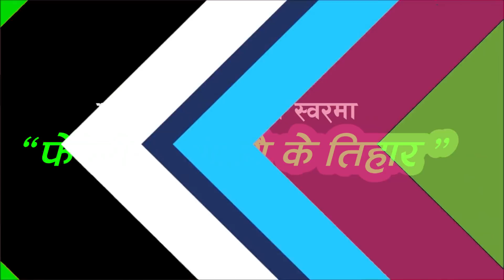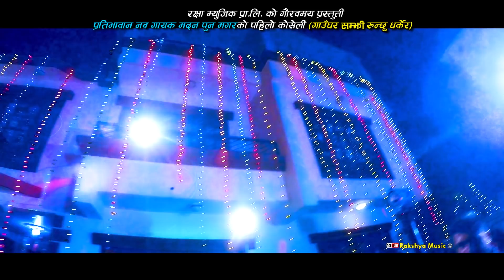शान्तिश्री परियारको स्वरमा सारा परदेशी रुवाउने दशैँ गीत_Shanti Shree Pariyar Dashain Song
this video! Song Title:फेरी आयो शान्तिश्री परियारको स्वरमा सारा परदेशी रुवाउने दशैँ गीत_Shanti Shree Pariyar Dashain Song 2076
         ► Song :फेरी आयो शान्तिश्री परियारको स्वरमा सारा परदेशी रुवाउने दशैँ गीत_Shanti Shree Pariyar Dashain Song 2076
► Singer : Shanti Shree Pariyar,Madan Pun Magar
► Lyrics :Madan Pun Magar
► Music Arranger :
► Cast :Nirmala Chhetri,Babita Shrestha
► Editor /Colorist:  :Adhinayak Man Sherchan
► Director: Sajjan Hamal
► Choreographer :

    Youtube Rights :Copyrights for this music video & audio with in
       Rakshya  Music (P) Ltd.